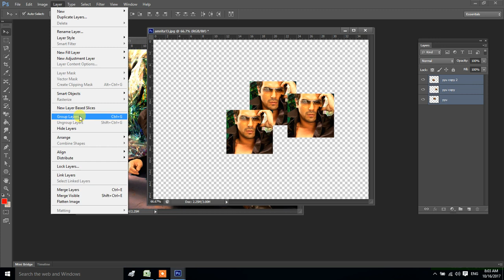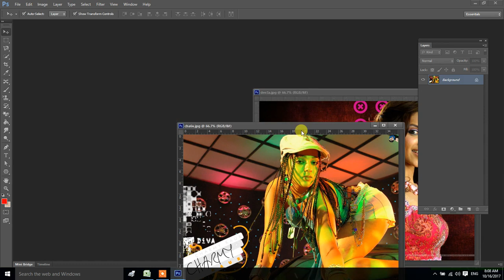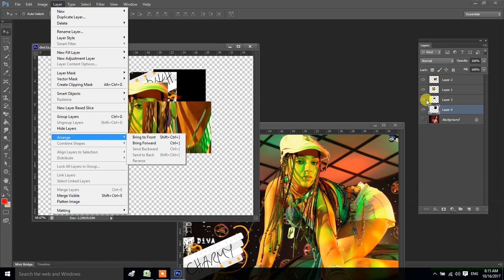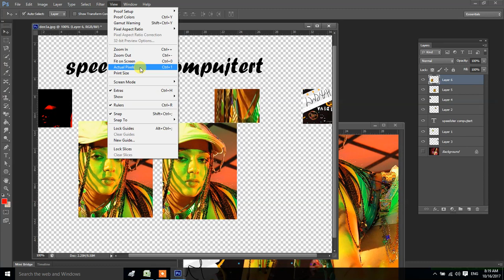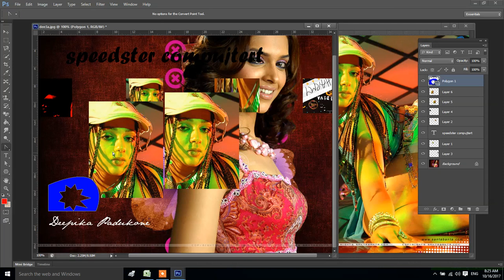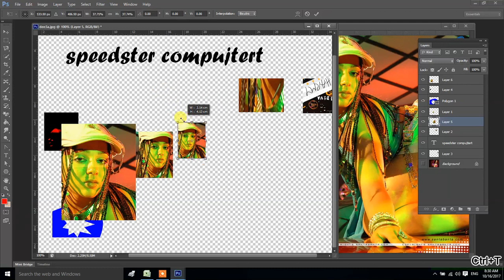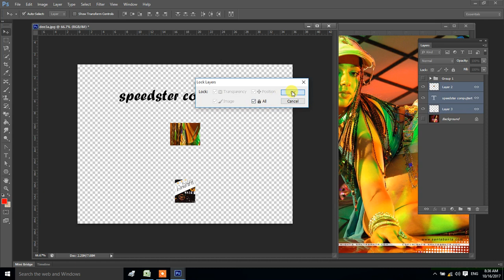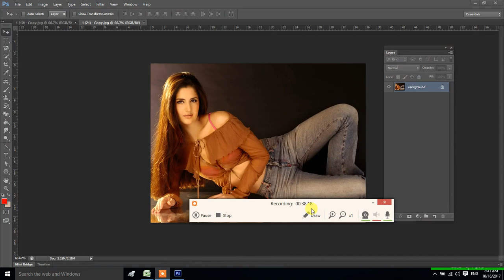Advance Adobe Photoshop CS6 Course Short Class Part 10 | Photoshop In Nepali | Very Very Imp